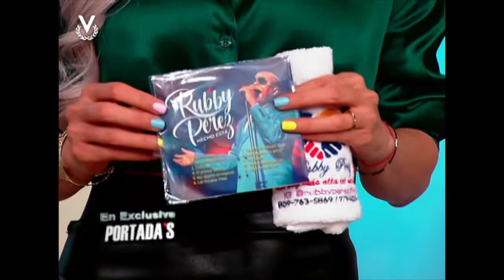Rubby Pérez cuenta todo acerca de sus proyectos, anécdotas y experiencias en Se Armó La Tramoya